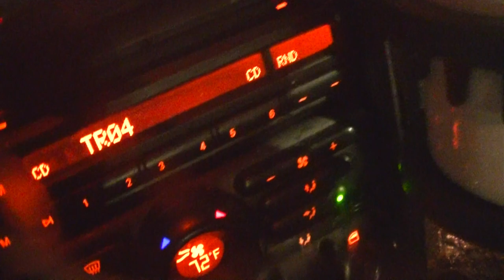if it sounds ____ist or ____ic i am generalizing, plz don't take it personally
reading bout the olfactory sense, the strongest one we got
a factory of noses is a funny ass visual
*eventually i will get back to this topic cos i have many points to make about it
why do you need proof that you have "covid"
many have the sneaking suspicion that sumin is up but they will never look into it (my dad is a great example of this)
anything that has a system is pretty jacked up
i ain't no intellectual, fuck gallup
i'd rather just pay attention
as much as i hate people i still need em
i worry that i'm a narcissist n then i remember all the empathy
we are fully aware of how terrible we are
we got the IMAX experience of understanding our negative qualities
i'm livin my dream, damnit
it's way better this way, yawl
we don't have to back out, BRILLIANT!
one fine example of me "living my dream"
silly but i dunno how else to be
the topic went BYEBYEBYEBYEBYEBYE
did yawl see that guy in the yellow vest
rely ON the govt/live OFF the govt
i used to kinda have a job but got food stamps cos of my alcoholism
booze stamps cos you can sell em n buy other shit like liqour n drugs
i was taught how to do this but i never did cos i already had a compulsion to do that
i wanted to feel like a badass in a heist movie whenever i shoplifted
i should be in jail for things i've done
does the statute of limitations even exist anymore tho see: danny masterson
wtf is wrong w/ my nose ring
i think they're just using him to set an example
i hate celebs but it still ain't right
california is most definitely run by satan
california, ny, tx, florida, dc is satan's hotspot
california is such a beautiful state tho it's a damn shame
i am way more of an america phobe
patriotism is kinda silly when you live in a totally godless country